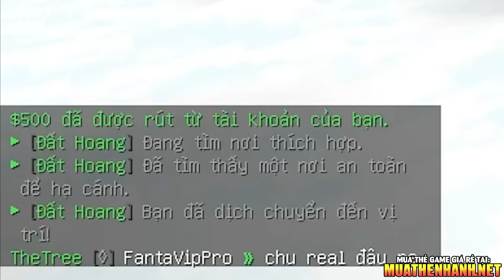Tôi Sinh Tồn 100 Ngày Trong Minecraft Faction Raid | Server Faction 2 LUCKYVN.COM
Shader:
- Complementary Shaders
- BSL Shader
© Bản quyền thuộc về NeyuQ
© Copyright by NeyuQ ☞ Do not Reup